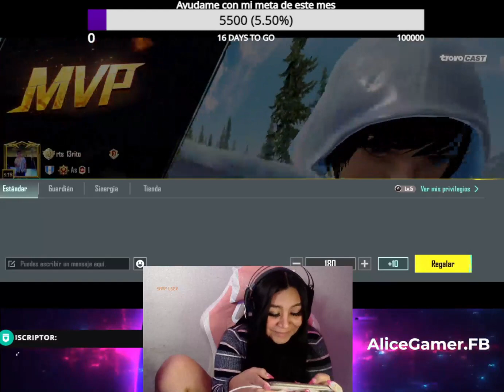Alice Gamer EMPEZAMOS LA SEMANA CON PURAS GOOD VIBES AMIXES